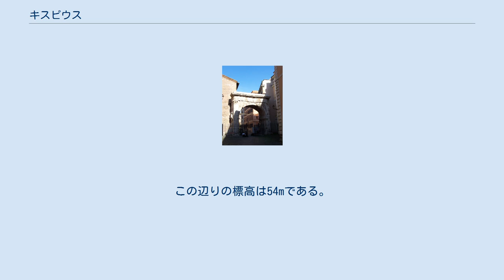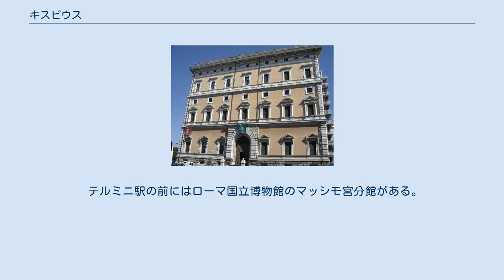キスピウス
キスピウス（ラテン語: Cispius）またはキスピウスの丘（ラテン語: Mons Cispius）は、イタリア ローマ中心部の丘。
広義にはエスクイリーノ（エスクイリヌス）の丘の一部であり、その北側の一部をキスピウスの丘と呼ぶ。
 古代ローマのアゴナリア祭の一つで12月11日に祝われる「七丘祭」、または七丘祭で祝われる対象の「七丘」のうちの一つである。
 アウェンティヌス カピトリヌス カエリウス エスクイリヌス パラティヌス クイリナリス ウィミナリス (ウェリア) (キスピウス) (パラティウム) (キスピウス) (ファグタル) (ホルトゥロルム) (オッピウス) (ヤニクルム) (カンプス・マルティウス) (ティベリーナ島) (スブッラ) 紀元前31年のローマの地図上に示した、ローマの七丘およびその他の主要地形の名称。
都市を囲む黒点線はセルウィウス城壁 エスクイリーノの丘からキスピウスの丘が南西方向に分かれて延びる付け根辺りに、サンタ・マリア・マッジョーレ大聖堂がある。
この辺りの標高は54mである。
オッピオ（オッピウス）の丘との境界はスブッラから続く谷間であり、谷底はティブルティーナ街道に続く幹線道路であった。
この街道がセルウィウスの城壁を出る位置にはエスクイリーナ門があり、現在は「ガッリエヌスの門」と呼ばれている門である。
 テルミニ駅の前にはローマ国立博物館のマッシモ宮分館がある。
 地下鉄駅やトラムの停留所は、オッピオの丘の北西側と南側の谷底にある。